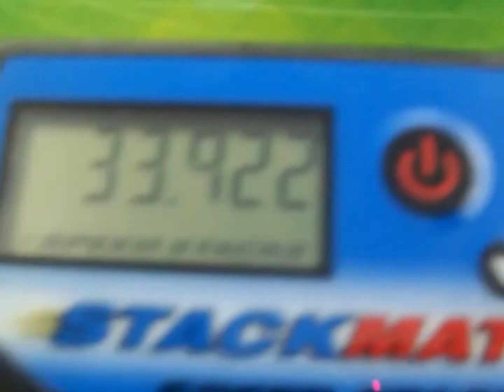33.92 3x3 Single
*this competition was Kent Fall 2019